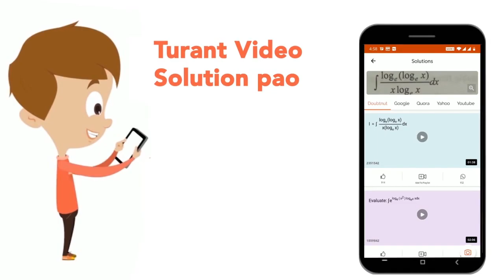Let f(x)=(x-1)(x-2)(x-3)(x-n),n inN ,a n df(n)=5040.\nThen the value of n\nis________ | CLASS 12...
Let f(x)=(x-1)(x-2)(x-3)(x-n),n inN ,a n df(n)=5040.\nThen the value of n\nis________
Class: 12
Subject: MATHS
Chapter: DIFFERENTIATION
Board:IIT JEE

👉 Have Any Query? Ask Us.